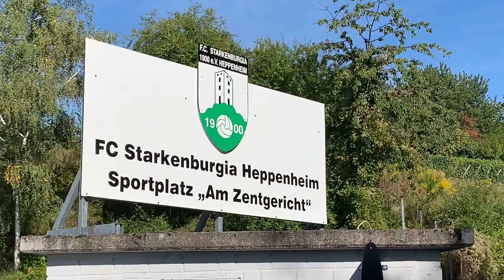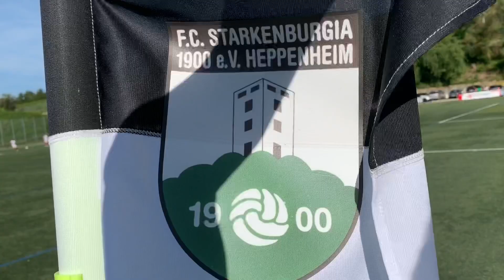Heppenheim - Sportplatz am Zentgericht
Romantischer kann ein Sportplatz nicht liegen, oder?!